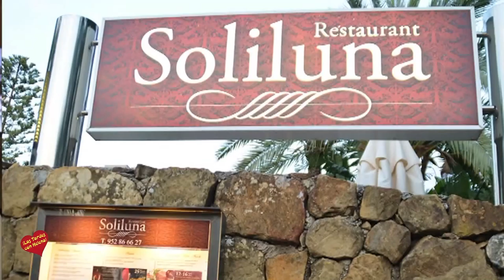Helena Olaya entrevista a Isabel Dominguez, Jefe de Sala de Restaurante Soliluna Marbella